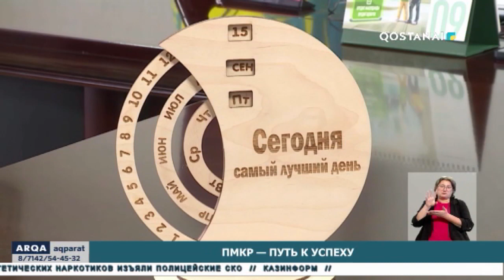«ARQA AQPARAT» (итоговые новости) 21.09.2023